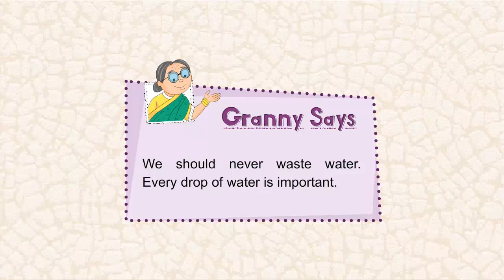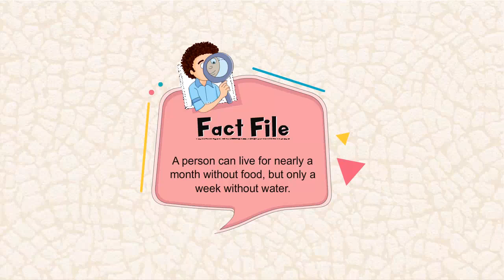Water- We cannot live without water.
We cannot live without water. Animals and plants also need water. We use water in many ways. Water is a straightforward, dull, unscented, and about vapid concoction substance, which is the fundamental constituent of Earth's hydrosphere, and the liquids of most living life forms. It is indispensable for every known type of life, despite the fact that it gives no calories or natural supplements.

Salient features of the series:
- Learner-centred and activity-based approach.
- Now I Know Summaries Important Points In Each Lesson For Easy Recapitulation.
- Summative and formative assessments help polish the scholastic ability of children.
• Question Time Is Meant For Summative Assessment.
• Activity Time Is Meant For Formative Assessment.
- Value-based questions inculcate moral values into children.
- Life skill section help children to develop different strategies for solving problems. It also sharpens their other co-scholastic abilities.
- Apart from covering the syllabus of environmental studies books 3 to 5 also contain lessons on science and social studies.